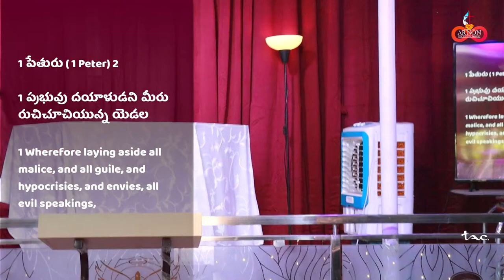The Arnon Church || Sunday Worship Service || Rev. Dr. A.S.C. PrashanthKumar || Apr15, 2024.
Rev. Dr. A. S. C. Prashanth Kumar is a Gospeller.
In the service of God, The Arnon Church, Hyderabad.

Worship Leaders: Bro. Zenith Chandra Satwick. A. & Dr. Ajith Chandra Plevious. A.

Instagram: https: The Arnon Church
Threads: The Arnon Church

Welcome to The Arnon Church Sunday Worship Experience:

Join us as we come together to worship, connect, and experience the blessings of this uplifting service. With a heartfelt desire to share the word of God. In this worship service, we dive into the profound teachings that resonate with our souls, offering comfort, guidance, and inspiration.

As we gather here, we create a spirit of unity and community. Together, let's celebrate the power of prayer, praise, and worship. Allow the harmony of our worship to fill you with joy, peace, and a renewed sense of purpose.

We are immensely grateful for your continued support and encouragement. Together, let's spread the message of hope, love, and faith.